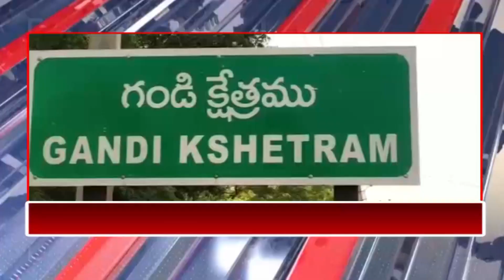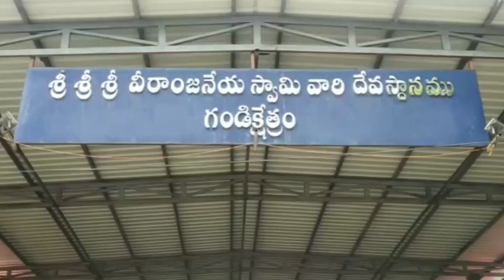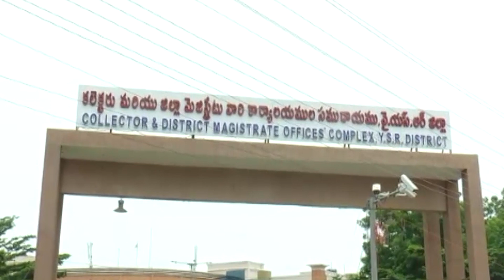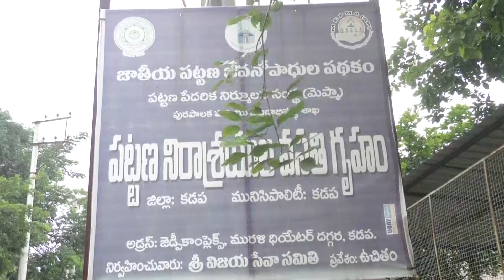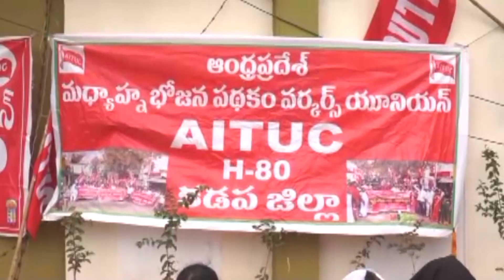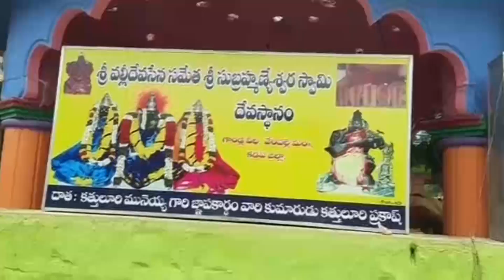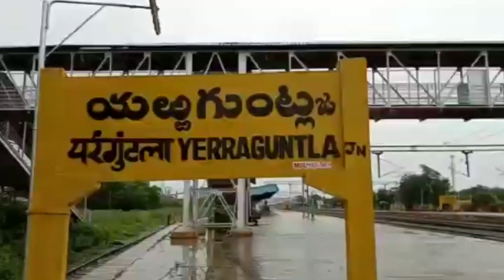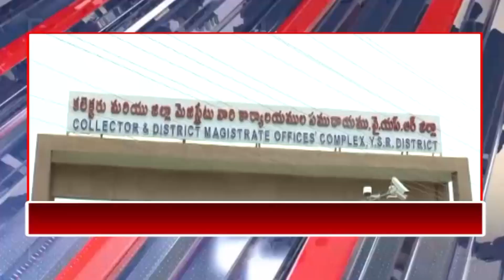CPC NEWS @ 12.8.2021 ## CPC digitalnetwork, kadapa